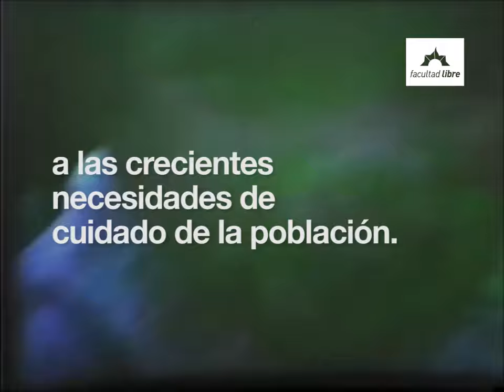Agosto: Seminario virtual con Eleonor Faur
SEMINARIO VIRTUAL en la FacultadLibre
Transformaciones familiares y políticas de cuidado
por Eleonor Faur

Inscripciones abiertas | Cursado virtual | 3 videoconferencias: Jueves 1, 8 y 15 de agosto | De 19.15 a 21.15hs (ARG-UTC) | Certificación digital